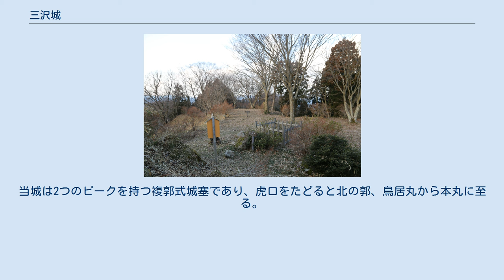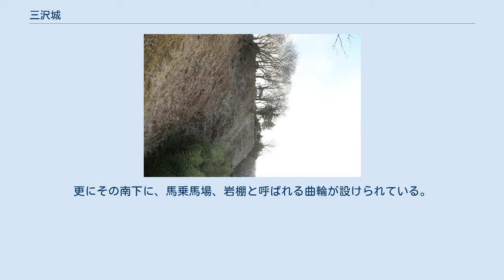三沢城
三沢城（みざわじょう）は尼子十旗と呼ばれる戦国大名・尼子氏の家臣団が守る城塞群（日本の城）の1つで、島根県仁多郡奥出雲町三沢に位置する。
島根県指定史跡。
 信濃源氏の後裔で、信濃国飯島郷地頭の一族が、承久3年（1221年）の承久の乱で戦功をあげ、出雲国三沢庄を与えられ三沢氏を称した。
三沢為長（為仲）は、因幡国鹿野（鳥取市。旧気高郡鹿野町）を経て往来し、この地で良質な砂鉄を採取して野タタラ製鉄、山野開拓により力をつけ、嘉元3年（1305年）、仁多郡内をはじめ島根半島までも一望できる要衝の地・鴨倉山に当城、要害山三沢城を築城したのがはじまりである。
 築城と同時に、為長は信濃から当地に移り、以後、姓も三沢と改める。
延元3年（1338年）、大原香折新宮（加茂町屋裏）の地頭職となり、出雲平野部進出の足がかりを得た。
 永正6年（1509年）、三沢為忠の代に、横田の高鍔山に藤ヶ瀬城を築城しここに移ったが、三沢城には城番を置いていたものと見られる。
 天文9年（1540年）、この頃、三沢為幸は尼子氏に従って吉田郡山城の毛利氏を攻める（吉田郡山城の戦い）。
毛利元就に敗れた尼子勢が敗走する中、三沢十勇士を引き連れて、毛利本陣を襲い、ここで討死する。
 永禄元年（1558年）、三沢為清は、尼子晴久に従い、再度、毛利攻めに出陣、この時、三沢城留守居役・布広氏は、郎党を引き連れて、毛利本体に合流せんとする高野山城勢を阿井福原で破った。
 永禄3年（1560年）、三沢氏は毛利氏に降礼をとり、後は毛利氏に従って尼子氏の高尾城・馬木矢筈城攻め、永禄9年（1566年）に尼子氏の本城・月山富田城攻め（尼子氏、毛利氏に降る）、天正6年（1578年）には織田信長の庇護を受けて再興を目論む尼子勝久・山中幸盛の上月城を攻め（上月城の戦い）、続いて天正9年（1581年）同じく羽柴秀吉により水攻めを受ける備中高松城救援などに従った（備中高松城の戦い）。
 しかし、天正17年（1589年）、三沢氏の威勢を恐れた毛利氏の甘言により、三沢為虎は、一族郎党と共に安芸に出頭し、厳しい監視下に置かれ、三沢に帰城することも許されないまま、長門国厚狭郡に1万石を与えられ、毛利氏家臣となった。
 この後の三沢城の委細については不明である。
 三沢城本丸 三沢城本丸北側の切岸 城は仁多郡の南西端、三沢の中心にそびえる標高418.5メートルの突き出た独立山を利用して築造されたものであり、北に斐伊川、南に阿井川、東を三沢川を天然の堀とし、城の裏手に当たる西側は阿井川に沿って比高200メートルを越える切り立った崖とする天然の要害である。
当城と布広城の複合式城塞としては、出雲国人が築いたものとして山陰で最大のものと言われ、中世山城の代表的な遺構として島根県史跡の指定を受けている。
 山麓には複数の屋敷と出丸があり、大手門を入ると二の丸である。
更に神の木坦など複数の曲輪を傾斜地に設けて、城址碑のある1つのピークに至る。
当城は2つのピークを持つ複郭式城塞であり、虎口をたどると北の郭、鳥居丸から本丸に至る。
更にその南下に、馬乗馬場、岩棚と呼ばれる曲輪が設けられている。